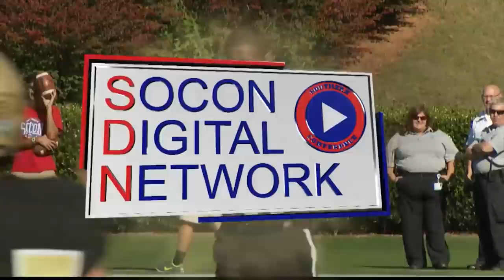Inside Wofford Football - VMI 2014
SPARTANBURG, S.C. – On Saturday afternoon, the Wofford College football team defeated VMI 38-3. The Terriers had four different players score touchdowns in the contest, which marked the 500th win in program history.

The Terriers are 5-3 overall and 3-1 in the Southern Conference, while VMI is 1-8 and 0-4 in league play. Wofford was led by Lorenzo Long with 125 rushing yards and two touchdowns. Octavius Harden added 100 rushing yards. Quarterback Michael Weimer ran for a touchdown and also threw for a 19-yard touchdown. The Keydets were led by quarterback Al Cobb, who was 14-of-25 passing for 11 yards.